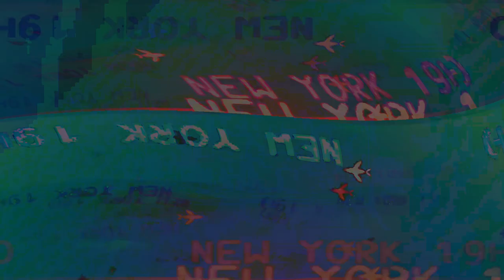Movie 24 08 14 08h59m43s